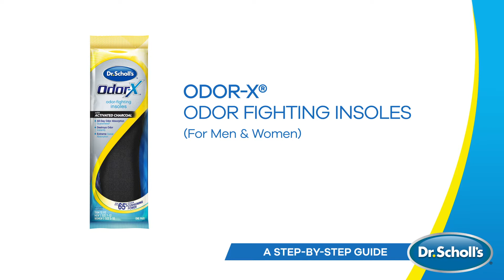Dr. Scholl's | How To Use Odor-X® Odor-Fighting Insoles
Step by step instructions on how to use Dr. Scholl’s® Odor-X® Odor-Fighting Insoles. Guaranteed all-day odor protection.